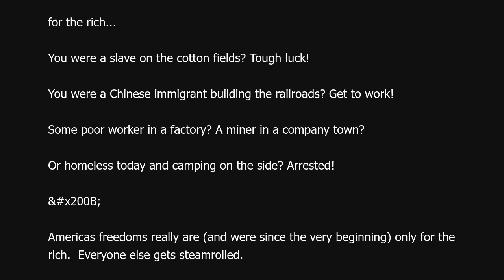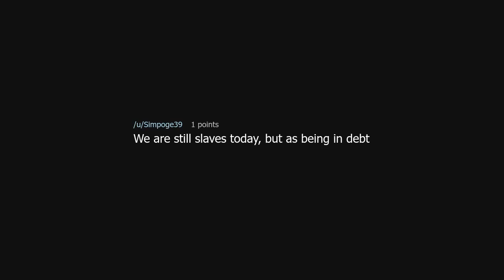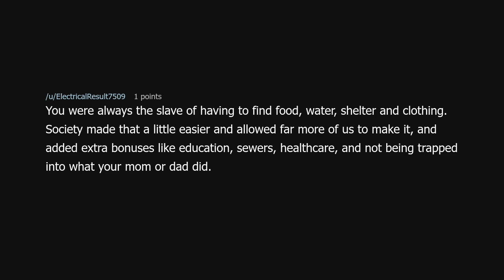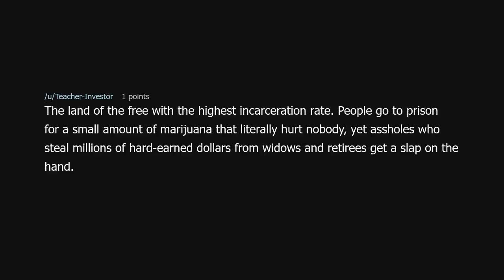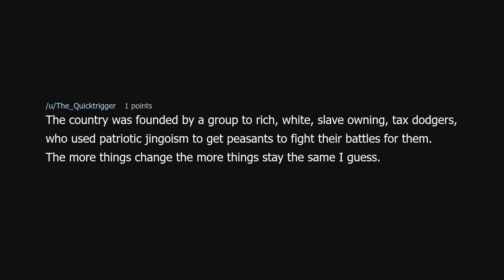America IS and ALWAYS HAS BEEN the land of the FREE...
America IS and ALWAYS HAS BEEN the land of the FREE... (r/antiwork)

Source: SomeGuyWithABrowser on Reddit (link removed at the insistence of YouTube)